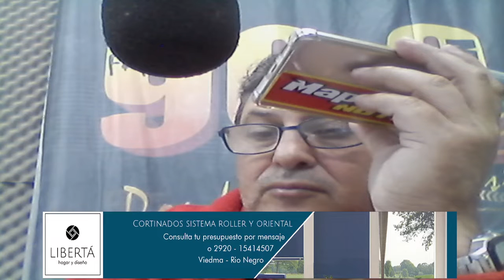LEINEKER HABLO DE LA FIESTA DEL AGRICULTOR Y OBRAS PARA CONESA